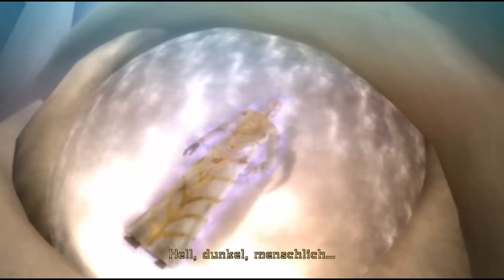Let's Play Bayonetta [33] - Umbra-Schwestern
► Ich freue mich immer sehr über Kommentare und Bewertungen ♥

Unkraut vergeht nicht! Da Jeanne noch ihr Mofa gefunden hat, kann sie der neuen Weltordnung nochmal gefährlich werden und versucht uns zu befreien. Das wird nochmal echt heftig...
Bayonetta - Let's Play von Mettbaron